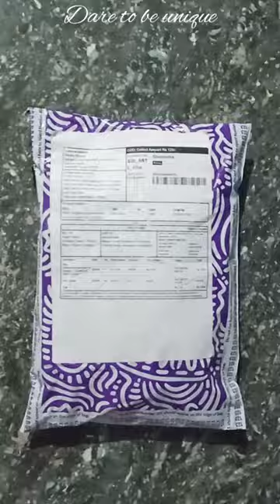Unboxing Meesho Headset Combo(4) 😯₹178❤️Don't Forget To Subscribe🔔meeshoshopping